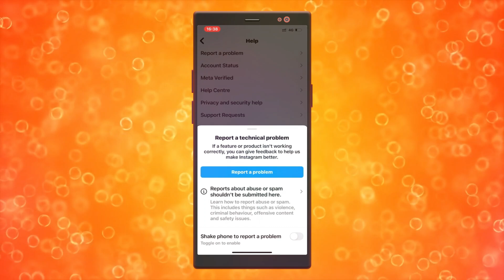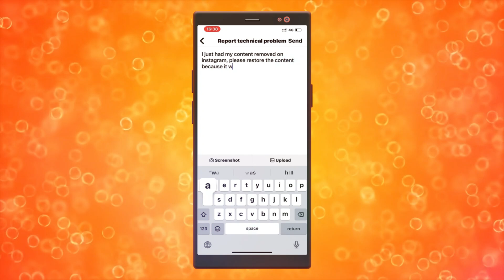Cómo Arreglar El Problema De “Tu Contenido Ha Sido Eliminado” En Instagram (2025)